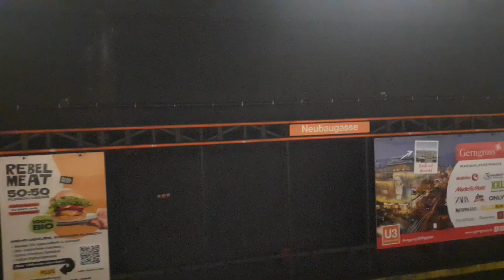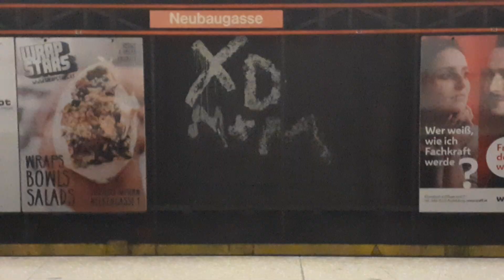Austria, Vienna, U-Bahn (U3) ride from Neubaugasse to Stephansplatz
U-Bahn (U3) ride from Neubaugasse to Stephansplatz